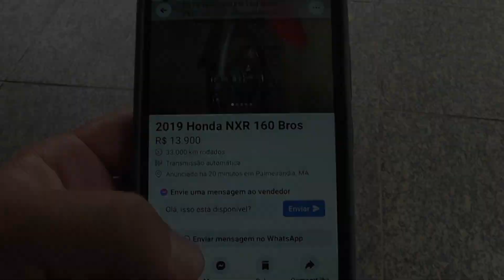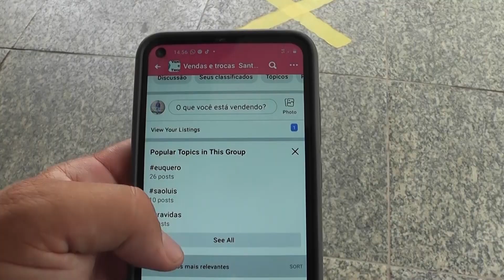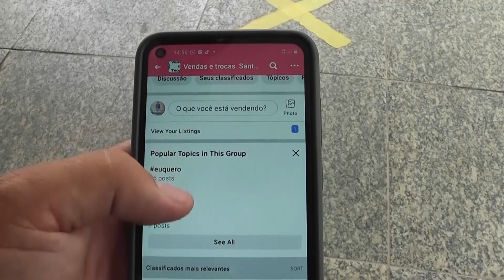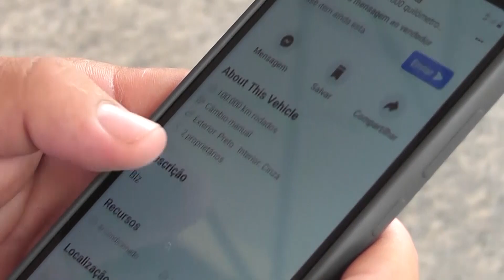TV Remanso - GOLPES CONTINUAM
Muitas reclamações e denúncias acerca de possíveis golpes tem chegado à 9º CIRETRAN, em Santa Inês. Tenha cuidado e fique atento quando quiser comprar um veículo!